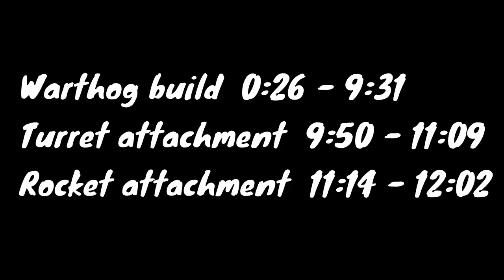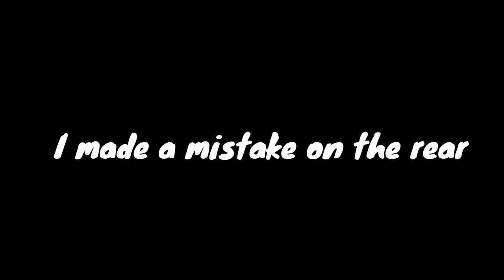Plane Crazy Warthog Tutorial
I know I don't really do such things, but I have decided to make a video on a tutorial for the warthog from Halo in Plane Crazy in Roblox. Expect a few more halo builds to be pumped out. -Brikzay